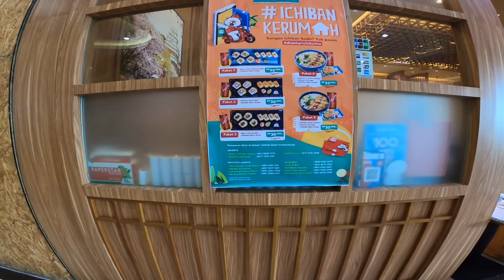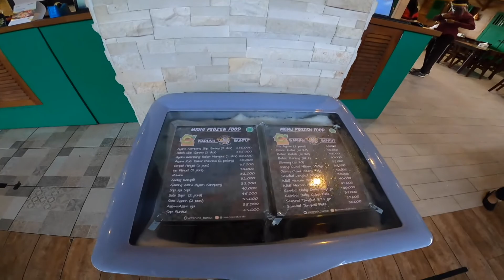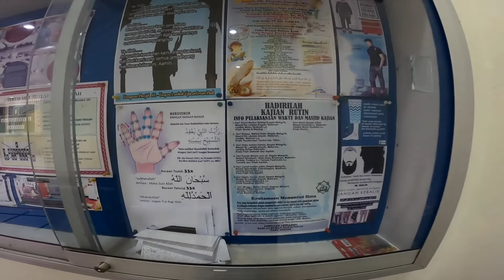Beginilah kondisi Mall terbesar di pulau Lombok di era pandemi Corona / Covid-19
Assalamualaikum

Di vlog kali ini saya jalan-jalan ke Epicentrum Mall salah satu mall terbesar di pulau lombok, dan sekalian melihat kondisi mall tersebut di era pandemi.

Silahkan tonton video ini sampai selesai semoga bermanfaat.